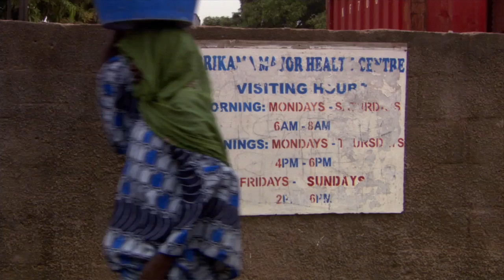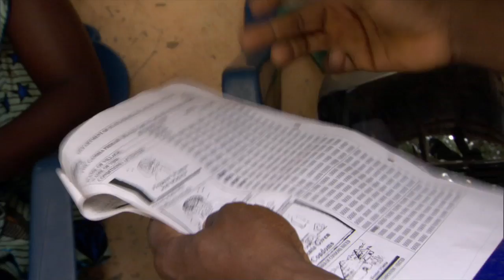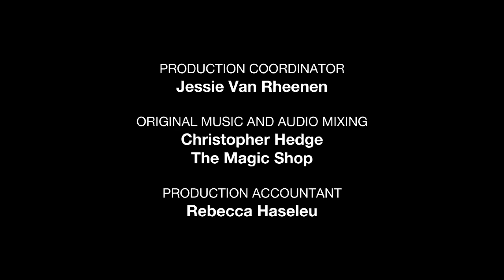Riders For Health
Andrea and Barry Coleman share a passion for motorcycles. Andrea is a former racer and Barry is a successful journalist and author. Through the racing world, they became involved in fundraising for children in Africa. In 1988, on a visit to Somalia, Barry was unable to reach his destination because his car broke down. That day, he noticed broken vehicles everywhere. On a later trip, he and Andrea saw women in childbirth being carried to the hospital in wheelbarrows. Frustrated that aid agencies abandoned vehicles rather than making basic repairs, the Colemans remortgaged their house and founded Riders for Health (Riders) in 1996 to provide practical solutions to transportation problems in Africa.